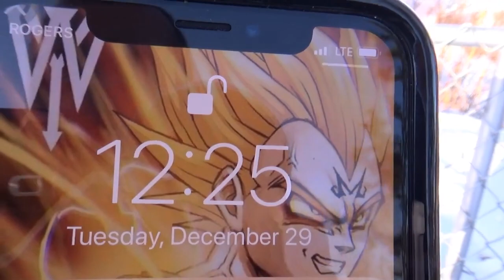SLEDDING BACKWARDS WITH BORDZ